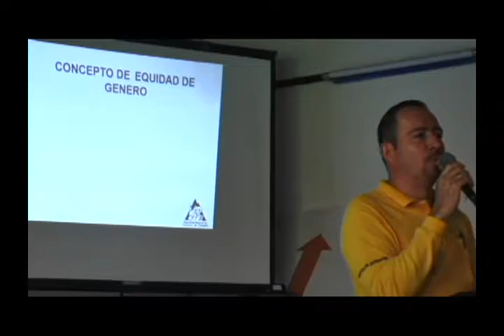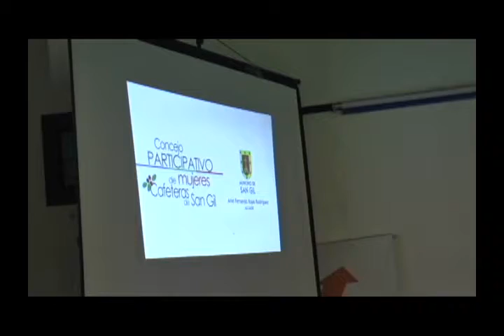Mujeres cafeteras se organizan en el Consejo participativo